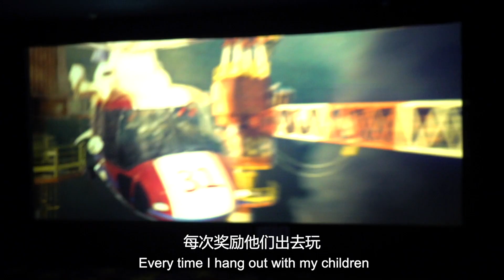Can you imagine this shop sells 3,000 naan a day?xinjiang